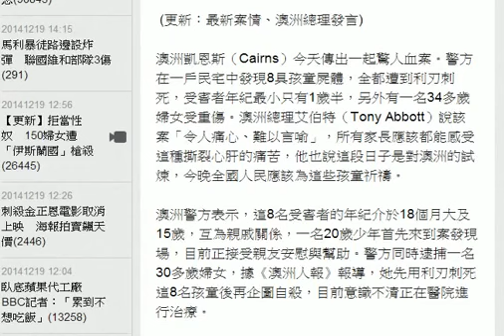澳洲8童慘死家中 總理艾伯特悼念 HD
澳洲凱恩斯（Cairns）今天傳出一起驚人血案。警方在一戶民宅中發現8具孩童屍體，全都遭到利刃刺死，受害者年紀最小只有1歲半，另外有一名34多歲婦女受重傷。澳洲總理艾伯特（Tony Abbott）說該案「令人痛心、難以言喻」，所有家長應該都能感受這種撕裂心肝的痛苦，他也說這段日子是對澳洲的試煉，今晚全國人民應該為這些孩童祈禱。

澳洲警方表示，這8名受害者的年紀介於18個月大及15歲，互為親戚關係，一名20歲少年首先來到案發現場，目前正接受親友安慰與幫助。警方同時逮捕一名30多歲婦女，據《澳洲人報》報導，她先用利刃刺死這8名孩童後再企圖自殺，目前意識不清正在醫院進行治療。

另據《布里斯本時報》最新消息，警方目前仍不清楚兇手身分，但可能是家暴事件。